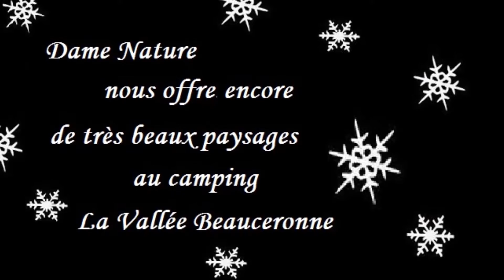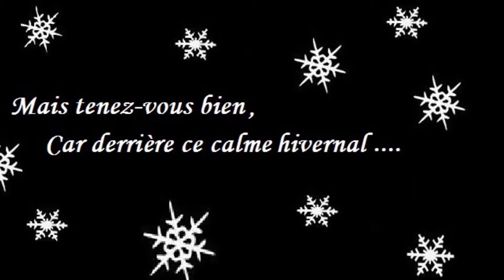Camping La Vallée Beauceronne - Hiver 2016!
Camping La Vallée Beauceronne - Diaporama Hiver 2016
Création : Pier-Luc Champagne